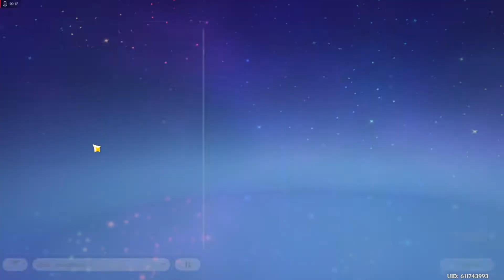Genshin Impact Matando o Boss: Arvore Queimada